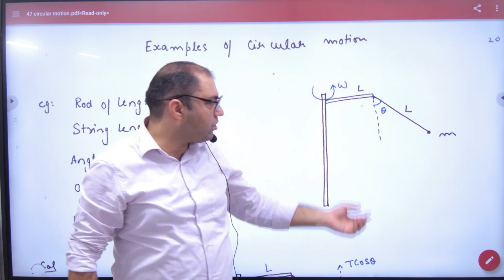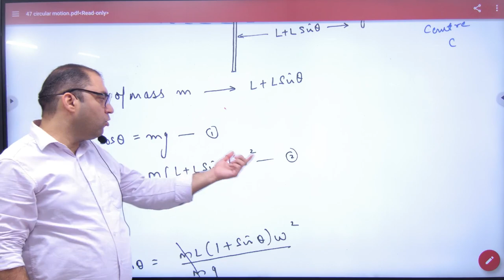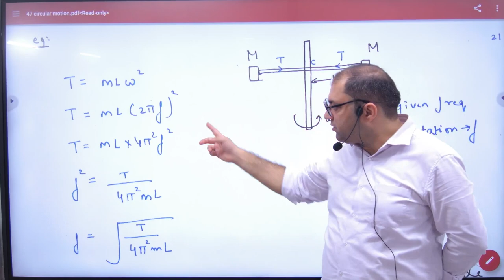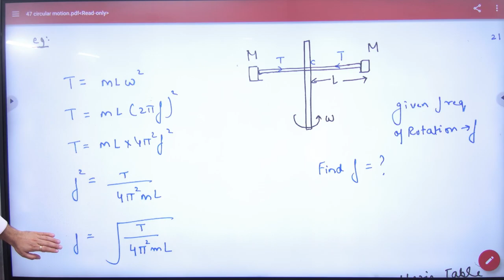5 Motion of A body in horizontal motion